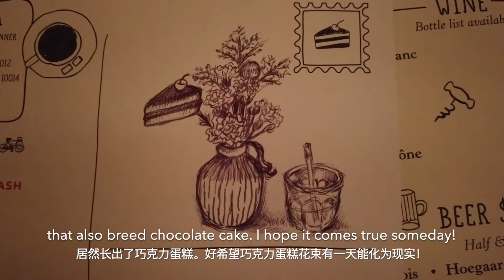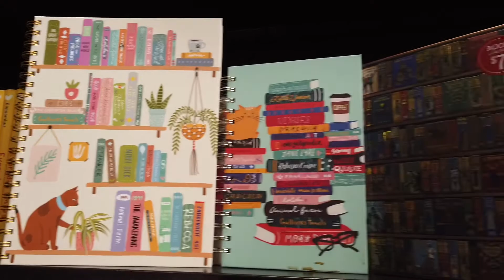NEW YORK VLOG | notebook hunting, chocolate waterfall, matzo ball soup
Come hang with me this week! We're gonna take some walk in the city, do some notebook hunting, explore delicious treats and spicy food with my friend Lilian. and watch me having my first taste of Jewish dish matzo ball soup!

I create monthly vlogs sharing my life and perspectives as an artist & entrepreneur living in New York!

Loves❤️
Gen

0:00 Harbs cream cake
0:42 West village walk & sketch
1:23 Notebook hunting & Chocolate waterfall
3:55 Foodie night with Lilian
4:56 Matzo ball soup with Magical Witch